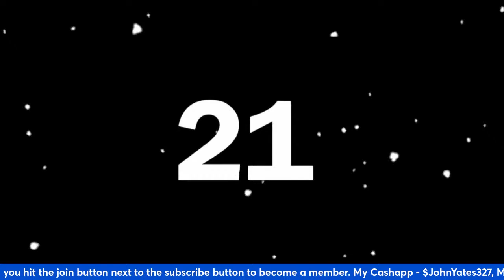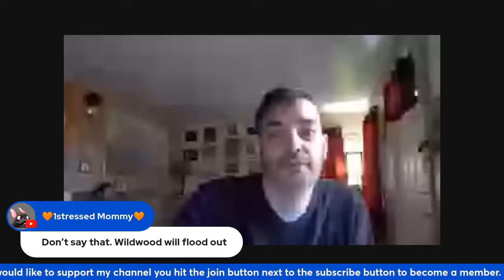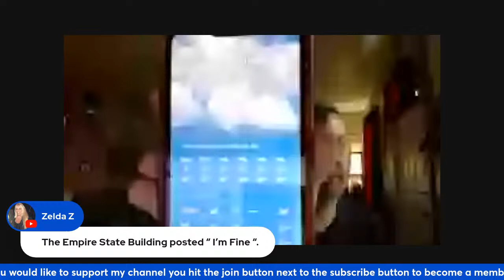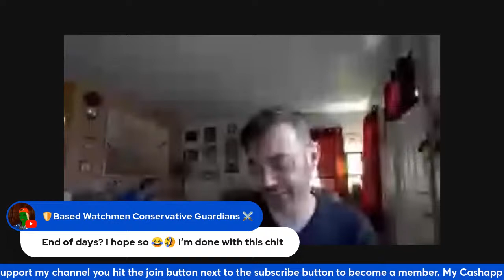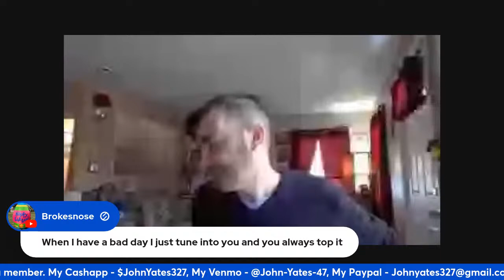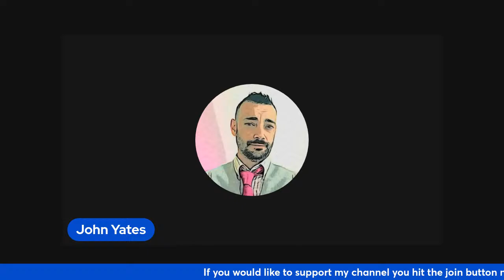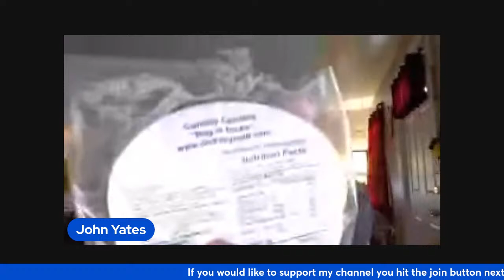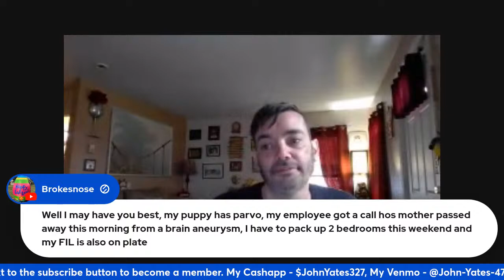Did you feel that?